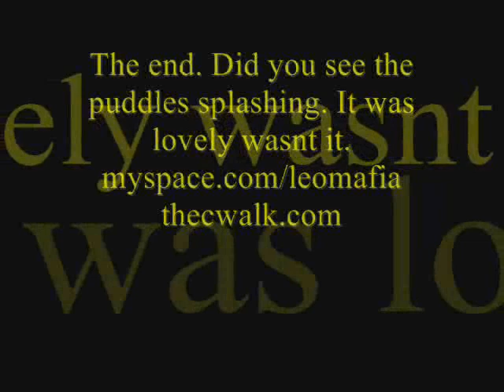makeitrain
C-Walk One Of My Earliest Video's

~ Me clown walking in the middle of a massive rush of rain, it was so wet it put me off, thats why i stop half way through and i was tired :)